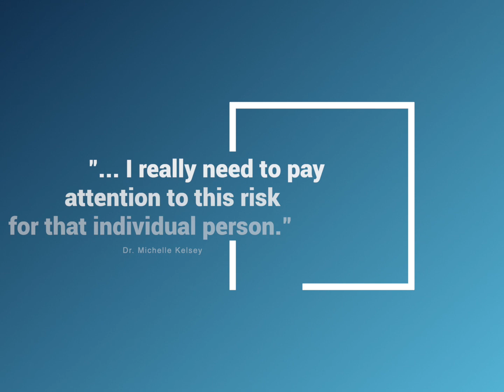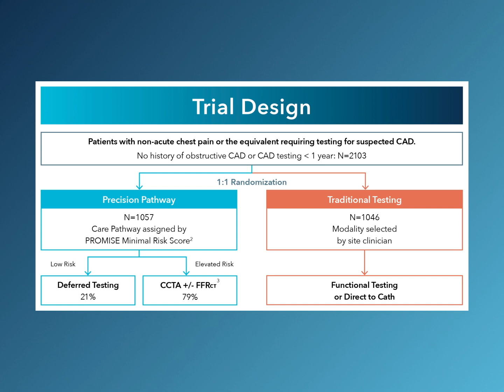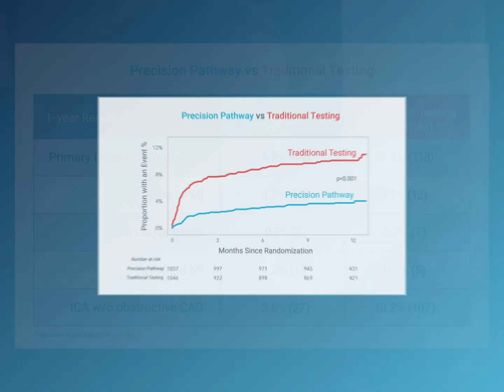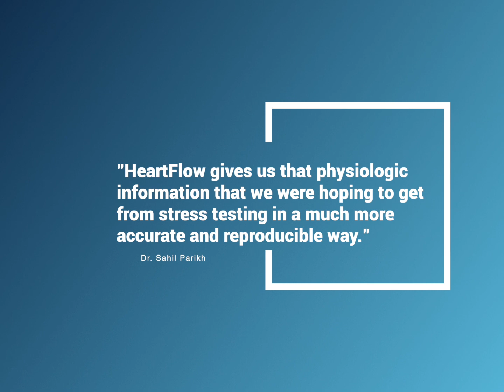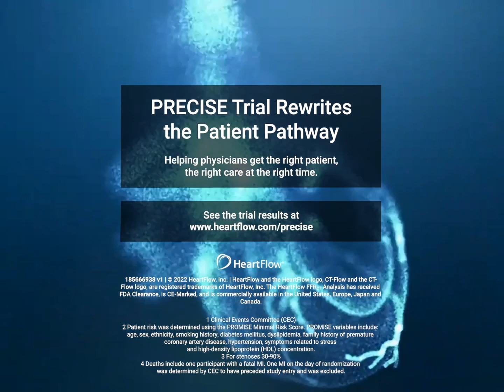PRECISE Trial Rewrites the Patient Pathway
The results from the Prospective Randomized Trial of the Optimal Evaluation of Cardiac Symptoms and Revascularization (PRECISE) trial show evaluating patients with suspected CAD by applying advanced artificial intelligence (AI) to CCTA allows for more accurate non-invasive diagnosis, reduces unnecessary testing, and offers higher confidence in identifying patients needing treatment.

PRECISE is the first global randomized controlled trial of its kind, enrolling 2,103 participants at 65 sites. The trial confirms that the CCTA ± FFRCT-centered strategy, recognized by the AHA/ACC Guidelines, is the superior diagnostic pathway for patients with suspected coronary artery disease.

The trial compares a non-invasive Precision Pathway to Traditional Testing which includes stress testing or invasive cardiac catheterization. The Precision Pathway is consistent with the AHA/ACC guideline-recognized approach that defers testing for low-risk patients and tests all others with CCTA ± FFRCT. The FFRCT Analysis uses AI coupled with highly trained analysts to create an interactive 3D computer model of the heart that quantifies and displays blood flow and blockages.